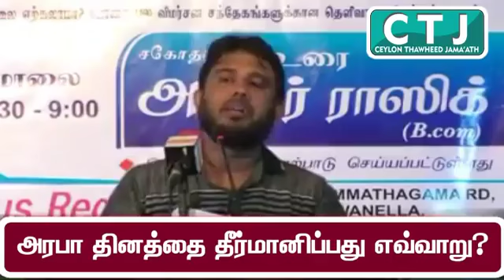அரபா தினத்தை தீர்மானிப்பது எவ்வாறு ?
ABDUR RAZIK B.COM

சகோ. அப்துர்ராஸிக் B.Com